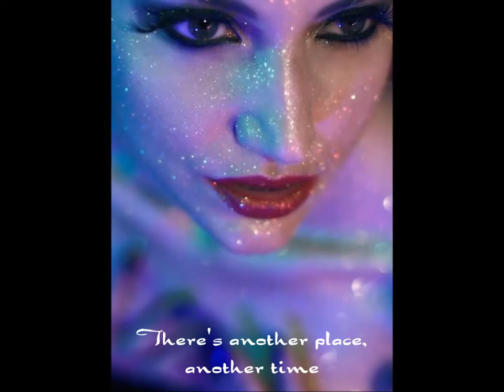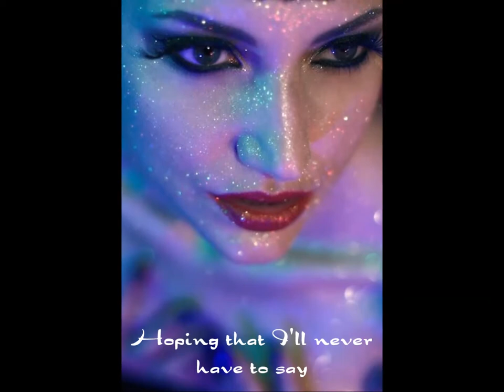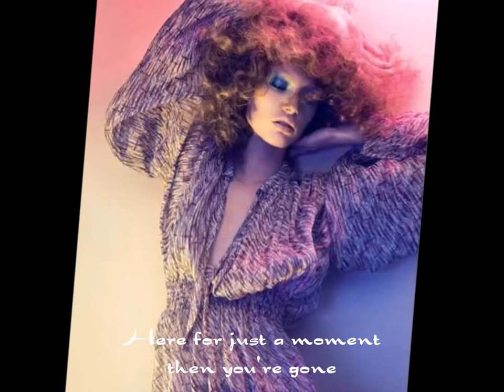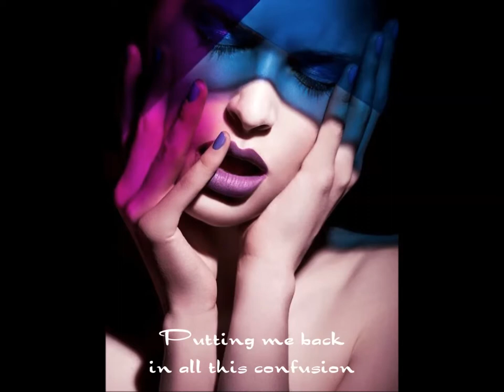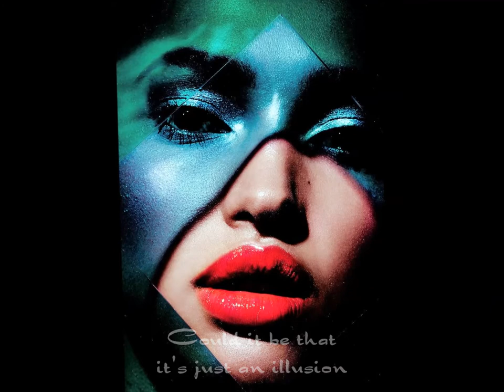Just an illusion - Imagination - With lyrics